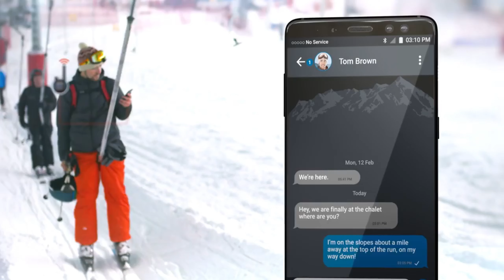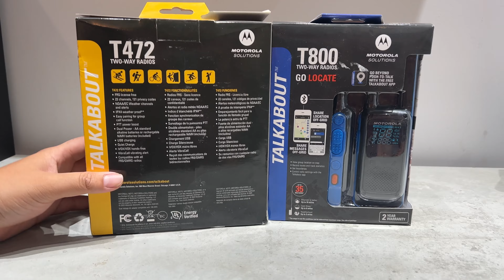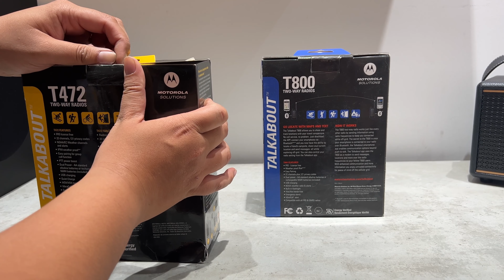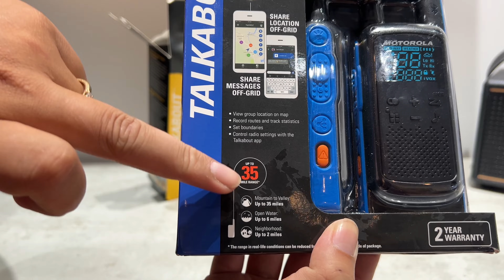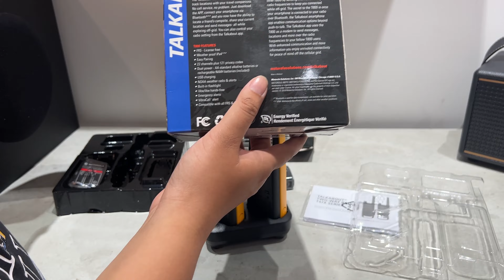Không thể thiếu nhau với Motorola T800 và T472 bộ đàm đến từ mỹ 35 mile | Vua2hand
Link Sản Phẩm